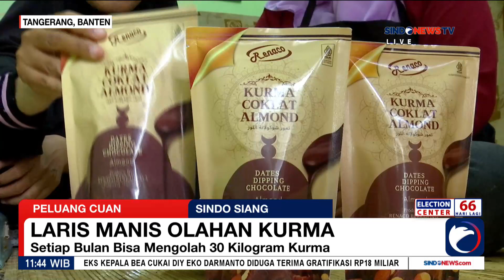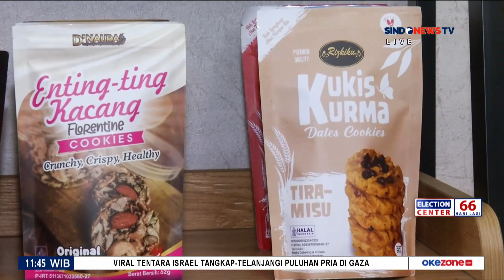Ibu Rumah Tangga di Tangerang Cuan dengan Buka Bisnis Aneka Olahan Kurma